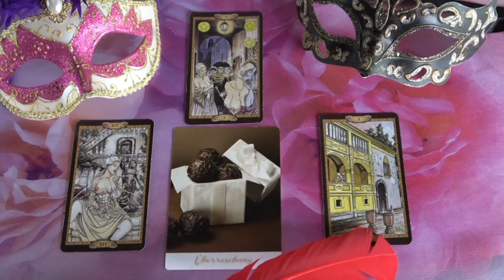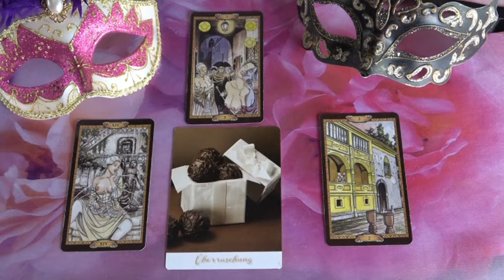??? Jóslás nov. 23-án